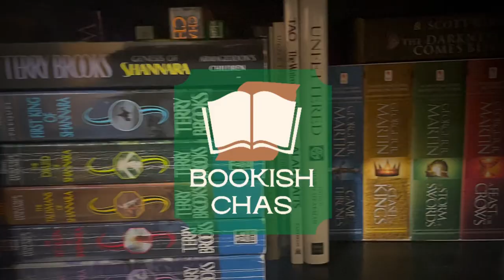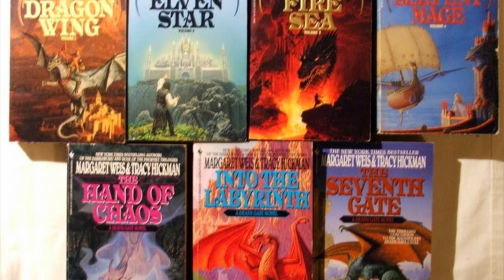I Created the Book Dragon Tag!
I'm tagging @FineReads @Bookchara and @krisreviews

TIMESTAMPS: (NOTE: The Dragon names are part of the prompts)

00:22 Introducing the Book Dragon Tag
01:34 Talindor (Talindor's Guest) - Name a book with an enormous library or book collection
02:14 Saphira (Inheritance Cycle) - Name a book/series that involves bonding to creatures
02:39 Drogon (ASOIAF) - Name a book/series where one of the characters is virtually unstoppable
03:19 Balerion the Black Dread (Fire & Blood) - Name a book/series that has gigantic beasts
04:00 Smaug (Hobbit) - Name a book/series that involves talking animals or beasts
04:32 Falkor (Neverending Story) - Name a book/series where one of the characters is extremely lucky
05:21 Borch (Witcher) - Name a book/series with shapeshifting creatures
06:02 Toothless (How to train your dragon) - Name a book/series where someone must tame or train animals
06:39 Hungarian Horntail (Harry Potter) - Name a book/series that involves a competition
07:08 Errol (Guards! Guards!) - Name a book/series with presumed misfits
08:20 Tag some friends!